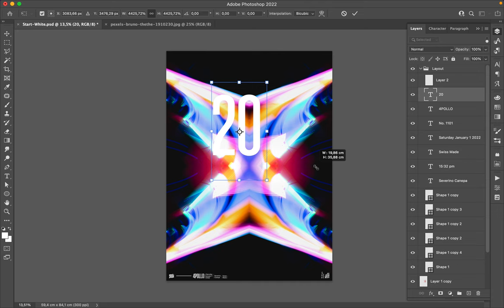Poster Speed Art 1101 2022 Start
I decided to stop, but I realized it was too painful. It feels as if I let it fall, and it is unacceptable.